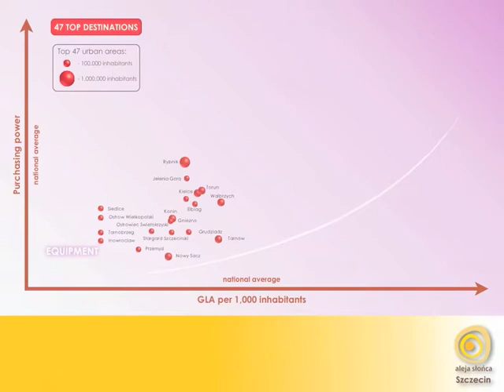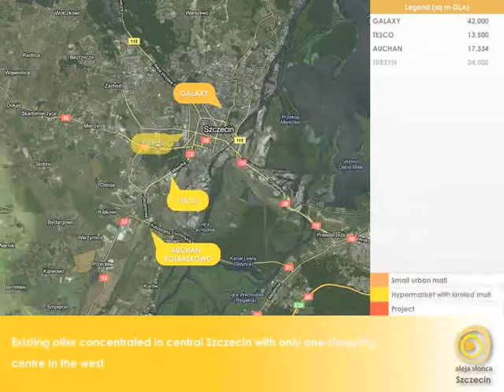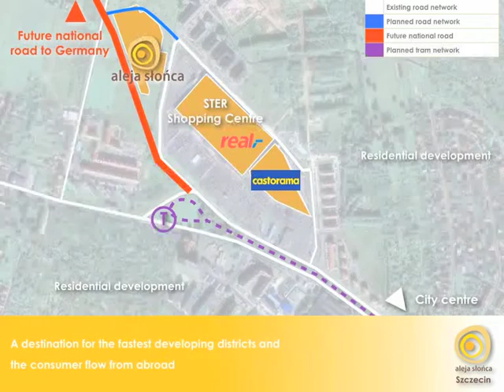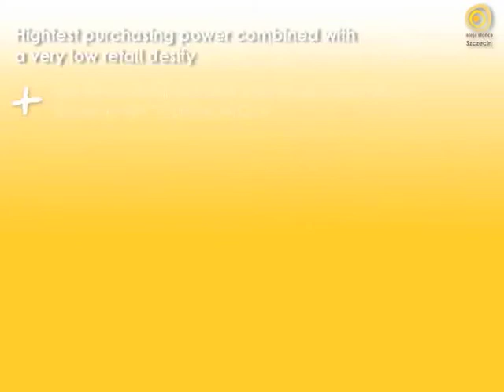Centrum handlowe Aleja Słońca. Wizualizacja 2